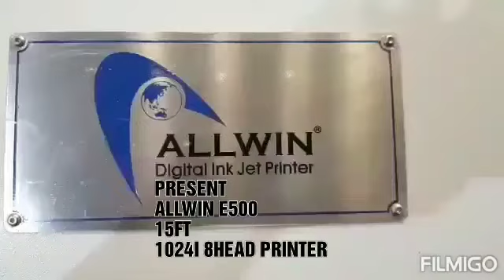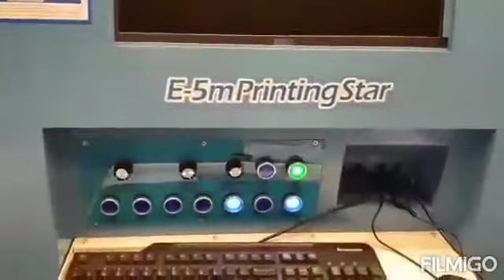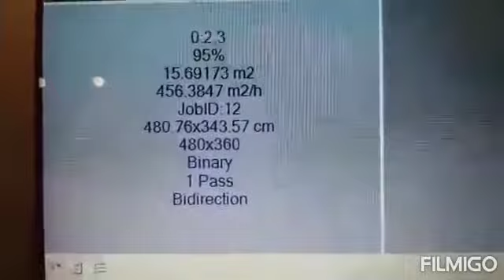Allwin E500 5Meter 1024i 8heads